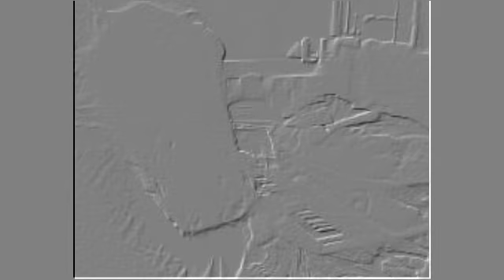November Rain - Guns & Roses